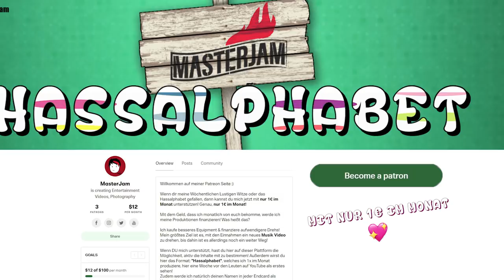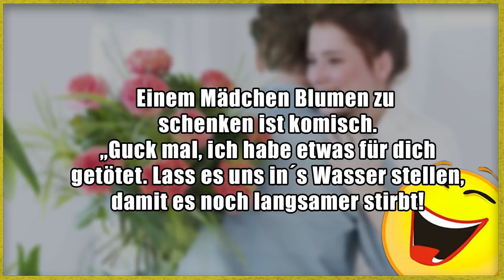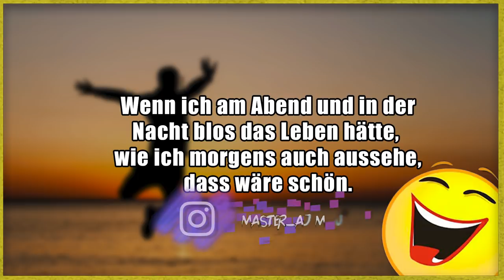Lustige Witze | Folge 241 (mit schwarzem Humor)